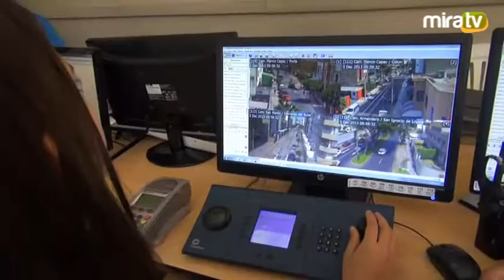Un día con el Alcalde - Vigésimo Cuarta Edición